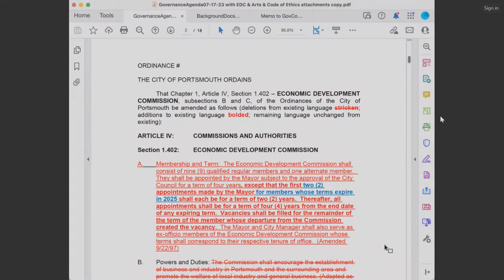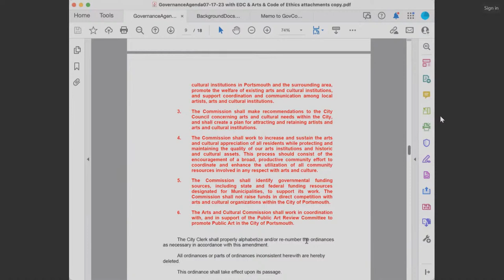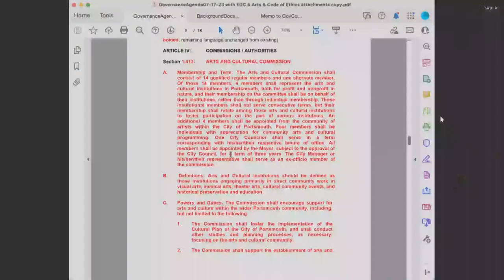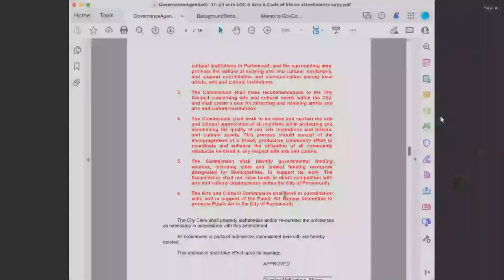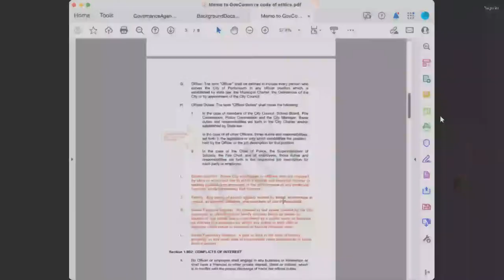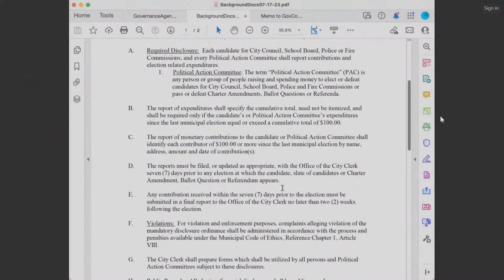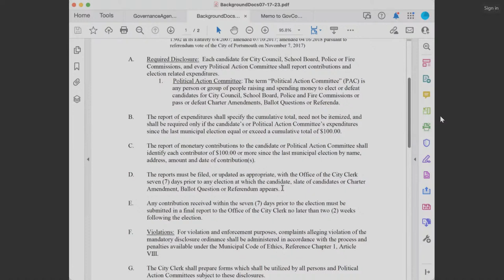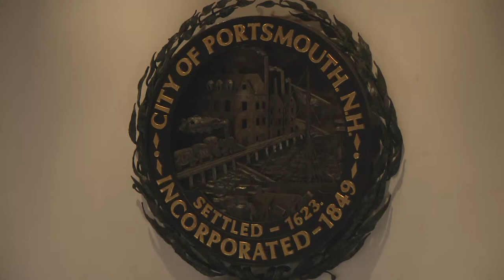7.17.2023 Governance Committee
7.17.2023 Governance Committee